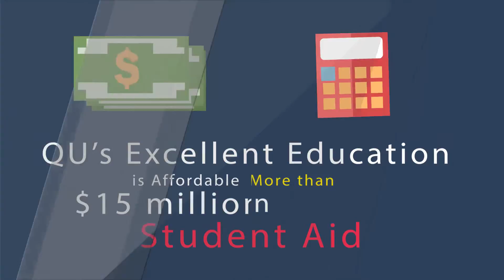2422 Why is Quincy University Right for You